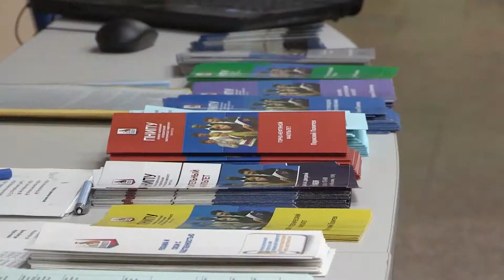Пермский Политех приглашает школьников на День открытых дверей!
28 февраля 2016 года в 11.00 в Пермском национальном исследовательском политехническом университете (Комсомольский проспект, 29) пройдет День открытых дверей для абитуриентов и их родителей